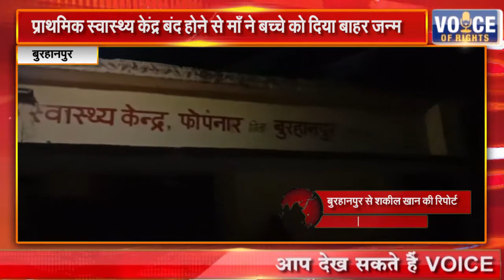बुरहानपुर || प्राथमिक स्वास्थ्य केंद्र बंद होने से माँ ने बच्चे को दिया बाहर जन्म